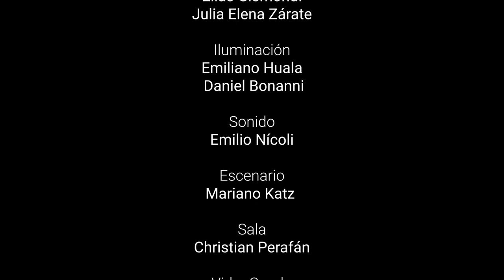🎭Un Minuto y medio no se le niega a nadie | Marlene Wayar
Salas Caras y Caretas presenta una nueva propuesta virtual en el que actores y actrices leen obras destacadas de la poesía, la narrativa y la dramaturgia.

Es un ciclo de textos leídos, entre los que se pueden encontrar: poesías, fragmentos de obras de teatro, parábolas y/o cuentos. Son leídos por actrices y actores de nuestra querida comunidad artística. Ellos y ellas eligen los contenidos, y de esta forma nos comparten sus autores y autoras favoritxs.
Cada uno y cada una con su voz, nos regalan este breve lapso, que como bien dice el título, a nadie se le niega un minuto y medio de literatura. Disfrutar de leerlo, como en el caso de ellos y ellas, o como en nuestro caso, disfrutemos escucharlos.
Cada lunes, una nueva entrega.